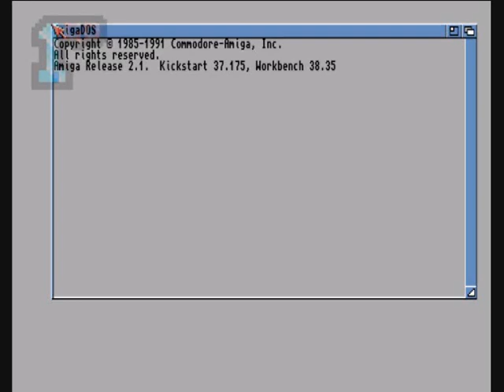1GO Short Play - Cubical Worlds (Amiga)